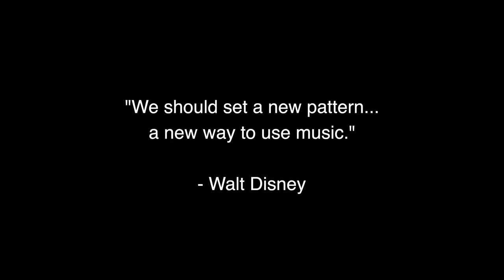Disney Quarantine Songs MASHUP 🎙🎶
Join Amber and Clint for a Disney Sing Along!

Explorers🗺
Adventurers🚀
Encouragers👍
Trash Picker-uppers🗑
WDW Passholders🐭
Isaac and Owen are twins who are totally different! 😛🙄
Merrit is the star (at least in her own mind!) 👑😂

Also check out Dad’s nonprofit organization 12th Man Ministries! @12thmanxii on Youtube, Twitter and Instagram!